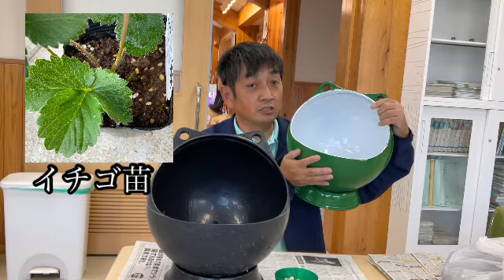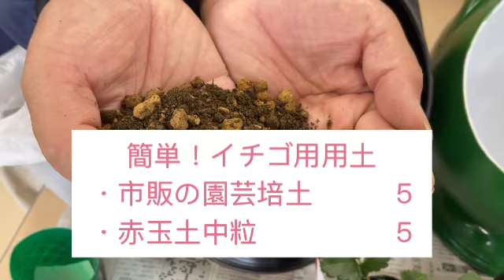カエルプランターにイチゴを植える！前編 10月8日に講座を実施しました！！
係留ブイを加工したカエルプランターにイチゴ苗を定植しました。思いの外、容積が小さいので、乾燥には注意が必要です。前編ではカエルプランターの特徴と品種について説明いたします。